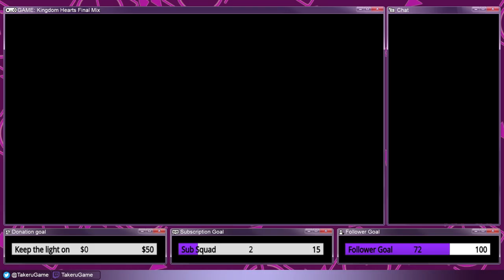Kingdom Hearts Final Mix #4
Aka the one with my least favored Boss Battle. But also Halloween Town, now that it is Friday the 13th when I was streaming this part xD